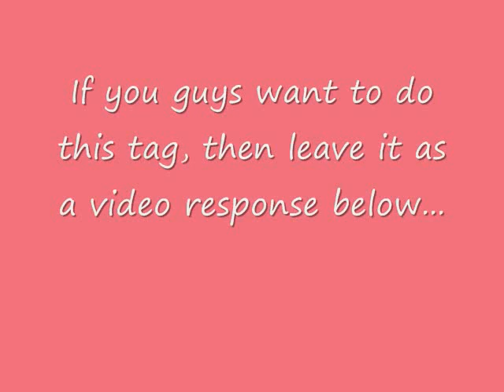TAG~ 20 questions!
Here are the questions:
1. Thing you cannot leave the house without
2. Favorite brand of makeup
3. Favorite Flowers
4. Fav clothing stores
5. Fav perfume
6. Heels or flats
7. Do you make good grades?
8. Fav colors
9. Do you drink energy drinks?
10. Do you drink juice?
11. Do you like swimming?
12. Do you eat fries with a fork?
13. Whats your fav moisturizer?
14. Do you want to get married later on in life?
15. Do you get mad easily?
16. Are you into ghost hunting?
17. Any phobias?
18. Do you bite your nails?
19. Have you ever had a near death experience?
20. Do you drink coffee?